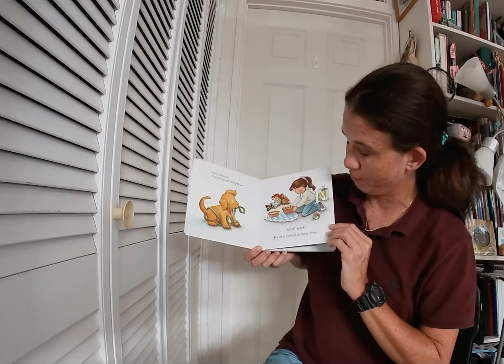Biscuit Is Thankful By Alyssa Satin Capucilli